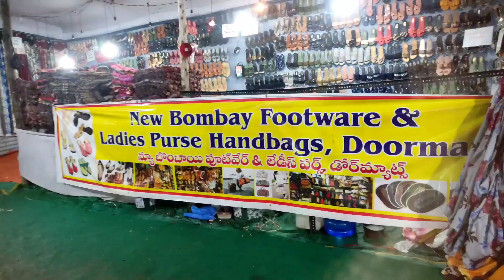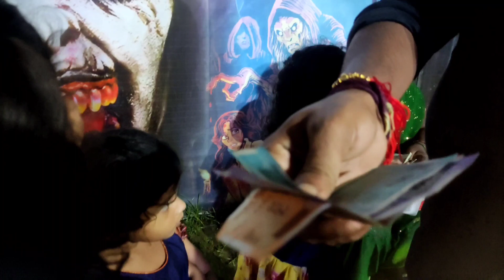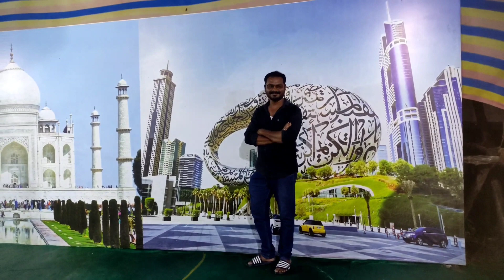అందరికీ వినాయక చవితి శుభాకాంక్షలు... Exibition in manuguru bhadradri Kothagudem district